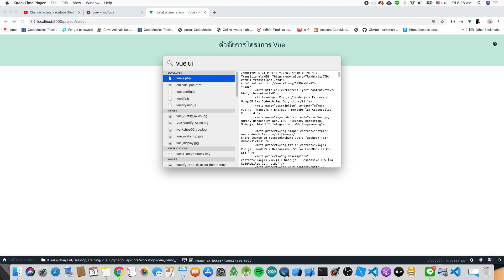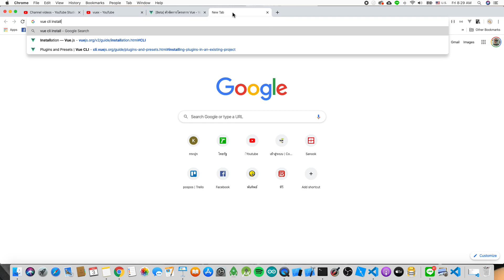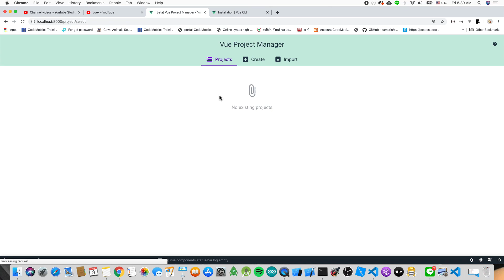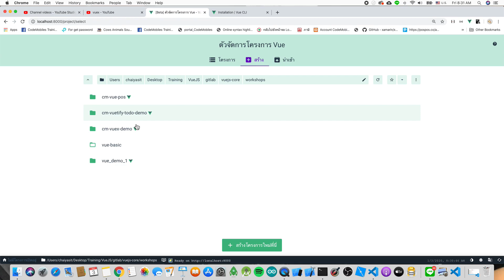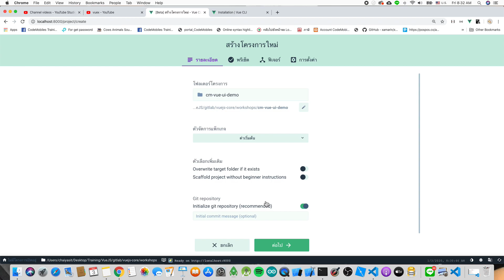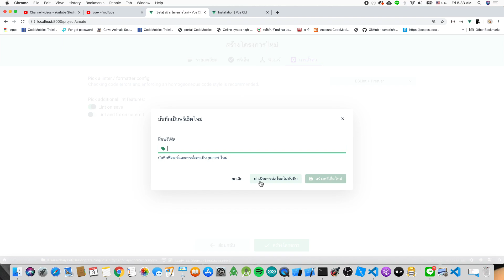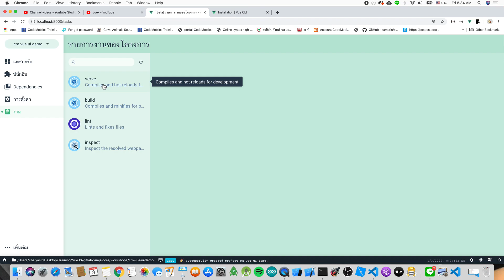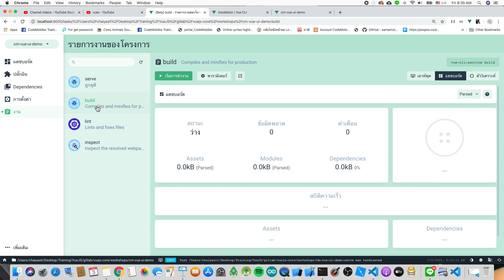สอนใช้เครื่องมือ VUE-UI Ep#1 : ติดตั้ง และ สร้างโปรเจค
คลิปวีดีโอทั้งหมดของ Playlist นี้

- Vue / NodeJS / Express / MongoDB Programming
- React / NodeJS / Express / MongoDB Programming
- Android Programming
- iOS Programming
- UX/UI
- Xamarin Programming
- Arduino Programming